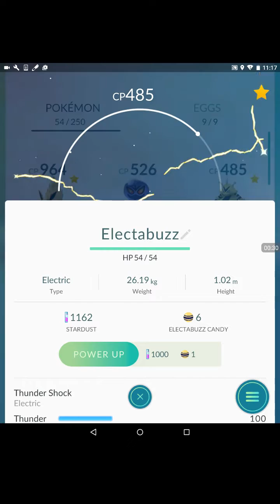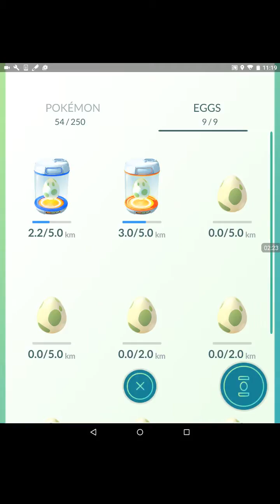Pokemon Go Lagging